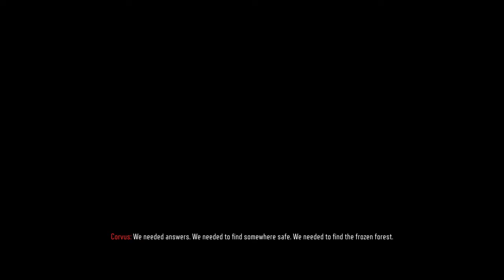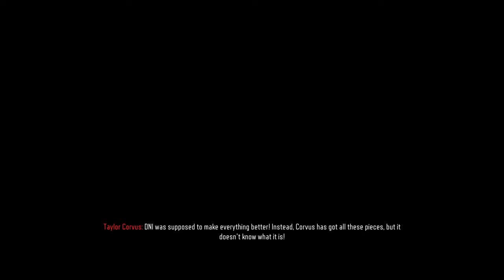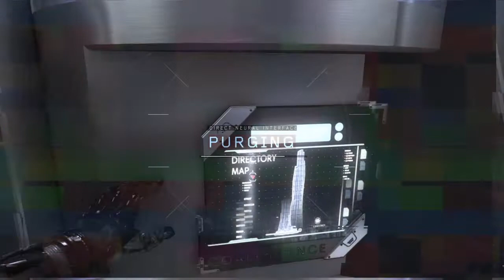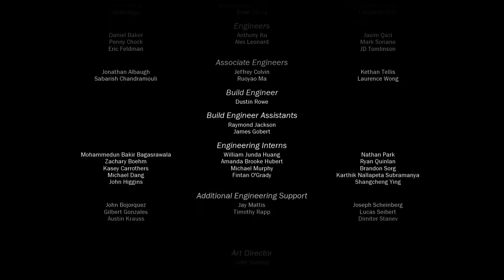Call of Duty®: Black Ops III | (MALAYSIA) PART 11 FinnDausGaming (PS4)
(MALAYSIA GAMING🇲🇾)

Life Is Not A Game❤
Gaming Is My Life🎮

MY Games List :
FIFA 20
World War Z
Uncharted 4
Assassin Creed Syndicate
Apex Legend
Outlast 2
Battlefield 1